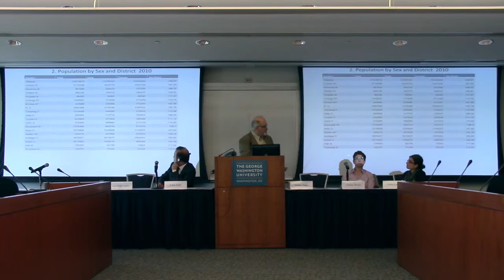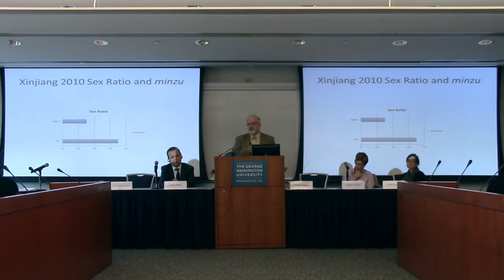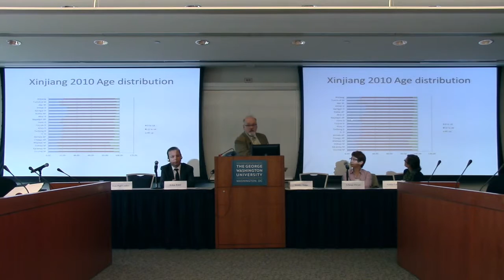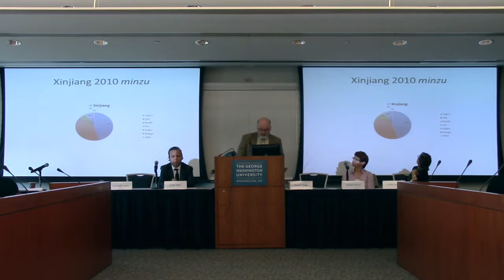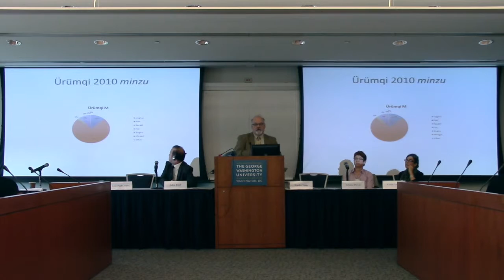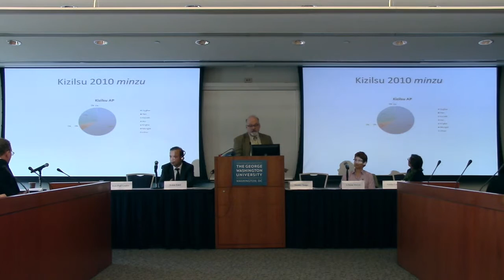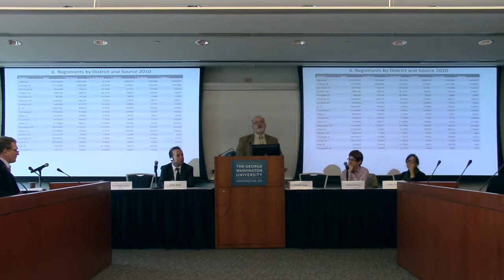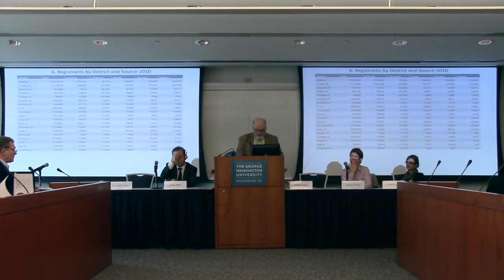Stanley Toops, "Demography of the Uyghur"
Stanley Toops